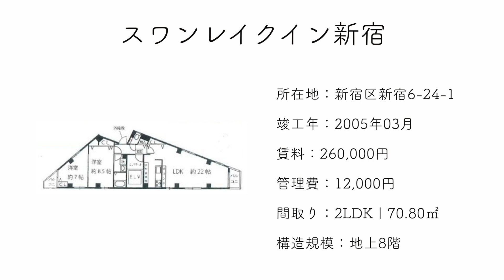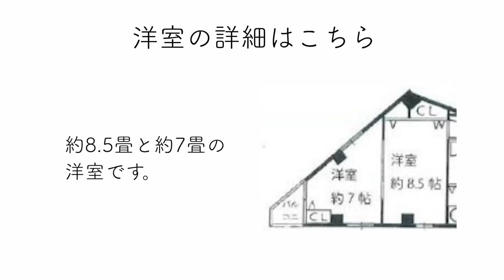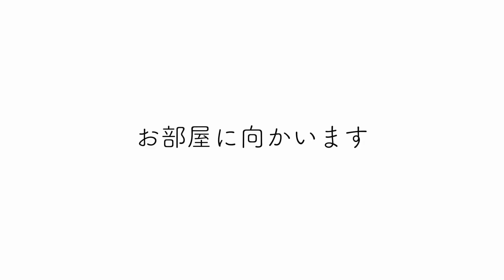【前面窓の開放感を感じる最上階住戸】東新宿に建つヨーロッパ風デザイナーズマンション「スワンレイクイン新宿」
≪物件概要≫
建物名　スワンレイクイン新宿

≪募集条件≫
2LDK(70.80㎡)